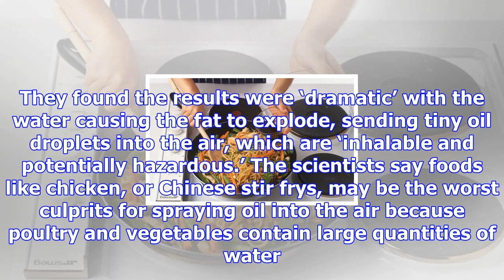Why cooking a stir fry could be bad for health, according to scientists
It may seem like a healthy option, but cooking a stir-fry could be bad for health because it shoots ...